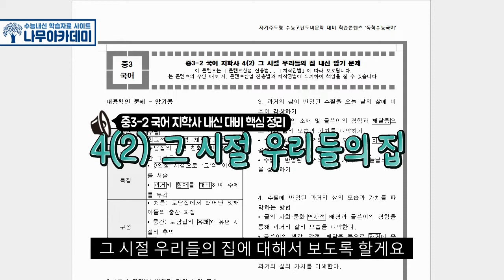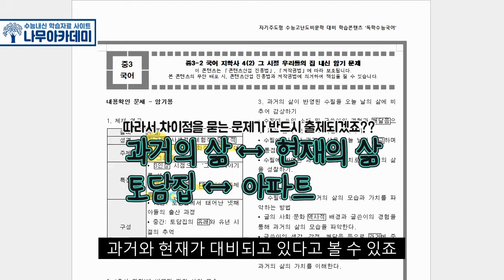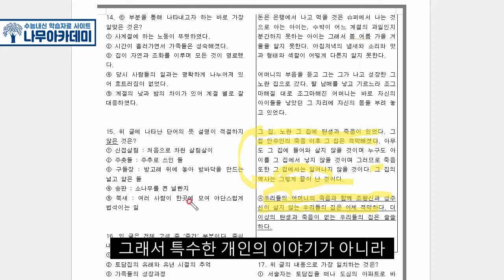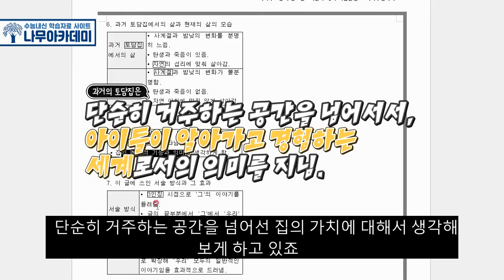[중3 내신] 중3-2 국어 지학사 4(2) 그 시절 우리들의 집 내신 대비 강의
이번 영상은 중3-2 국어 지학사 4(2) 그 시절 우리들의 집에 대한 내신 대비 강의입니다!

▶ 나무아카데미 홈페이지